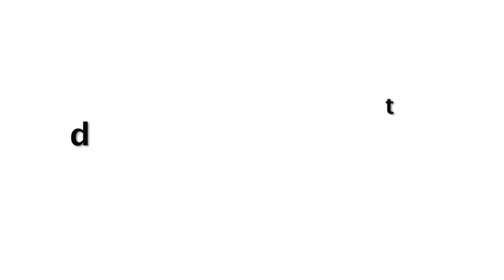Katrina Kaif HOME Workout Video For Fans To Stay Fit